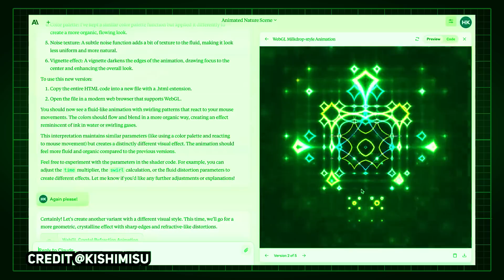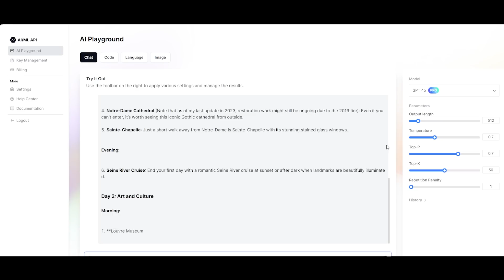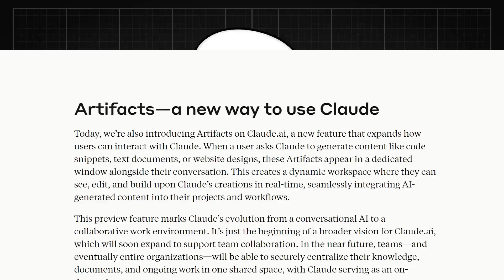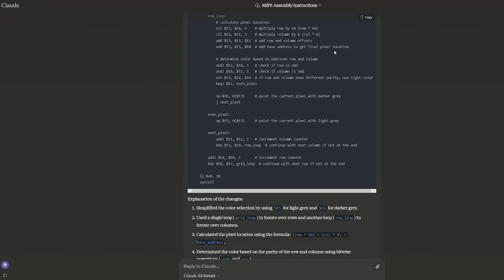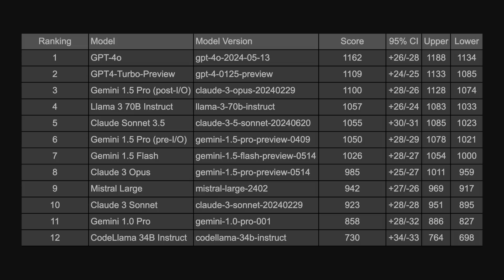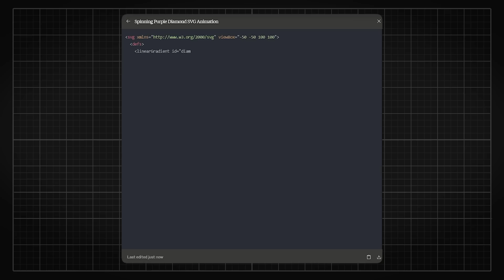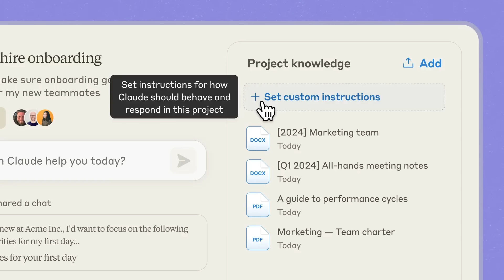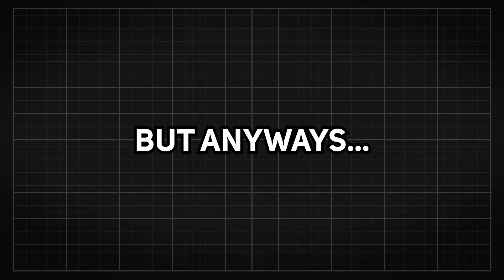When Claude 3.5 Sonnet Became The Better Chatbot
Scale your business easily now with AI/ML API to deploy any models you need

[Video Editor] Silas